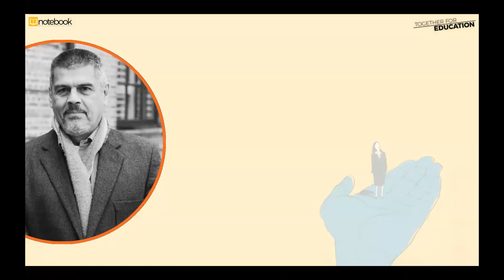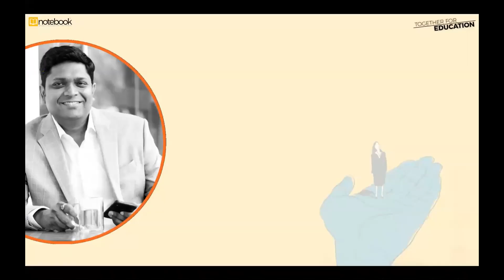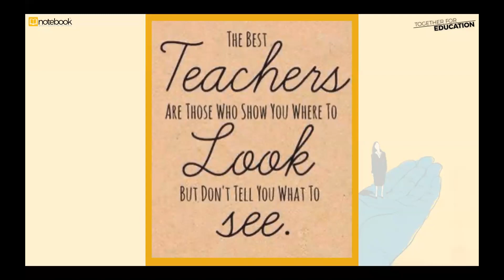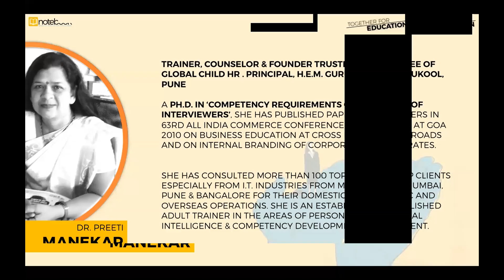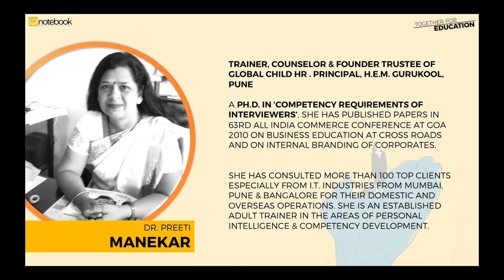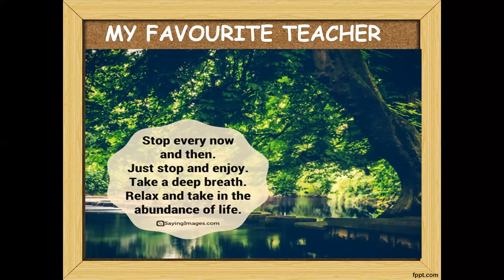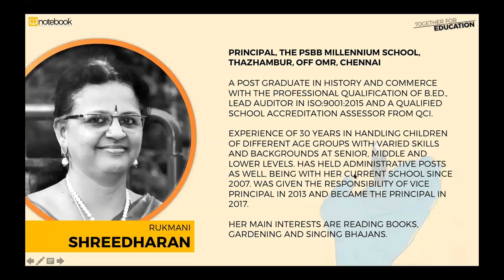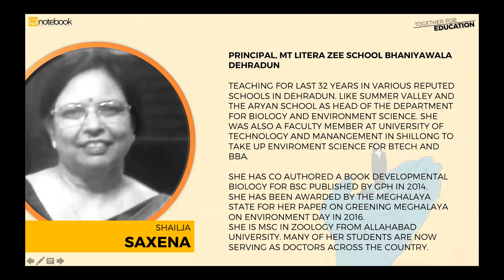Notebook | Together for Education Webinar | Ep 16 | My Favourite Teacher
The 16th edition of the Together for Education webinar brings together eminent educators discussing their thoughts of what an ideal teacher would be like, especially in a post-COVID era. Great pointers from:

Dr. Preeti Manekar, Principal, HEM Gurukool, Pune
Pradip Kumar Nigam, Principal, JAYPEE Cements Jay Jyoti School, Rewa
Rukmani Shreedharan, Principal, PSBB Millennium School, OMR, Chennai
Shailja Saxena, Principal, Mt Litera Zee School, Bhaniyawala, Dehradun

And with opening remarks from

Mr. Philip Burrett, Ex-Deputy Headmaster, The Doon School, Dehradun